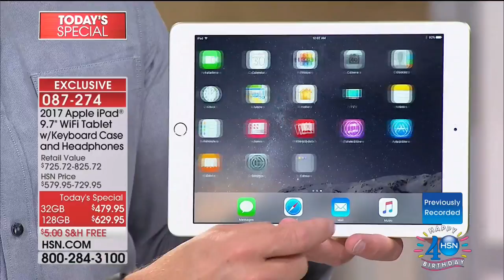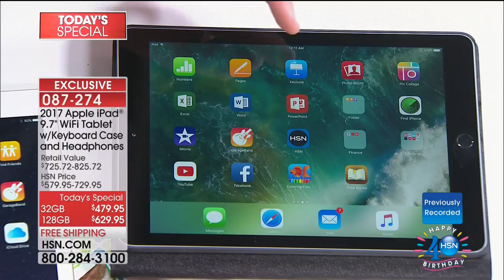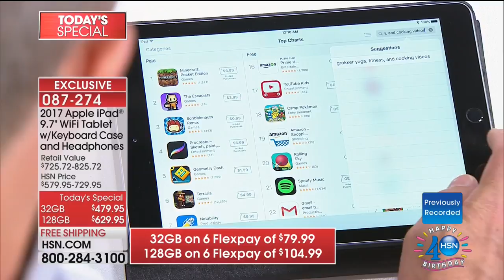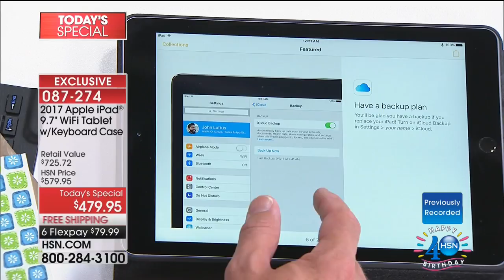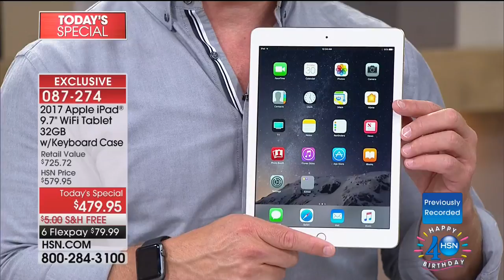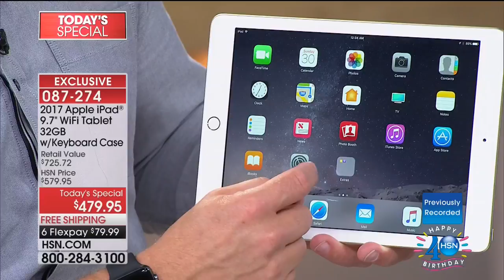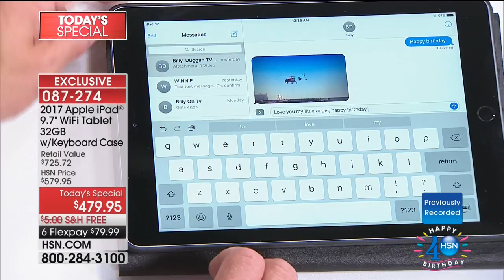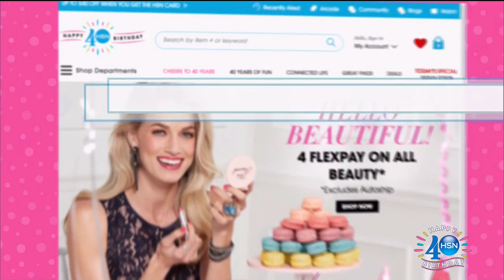HSN | Electronic Connection Celebration 07.30.2017 - 05 AM